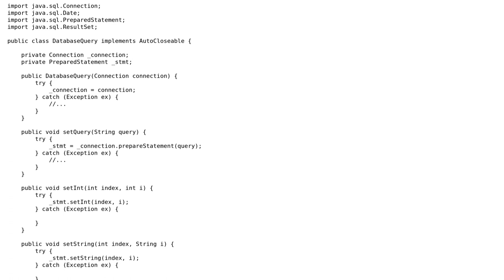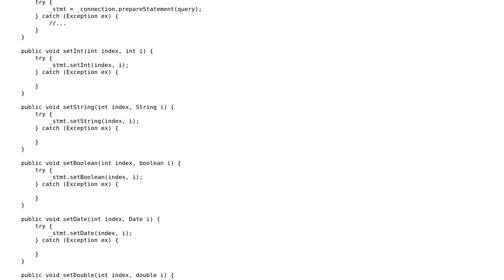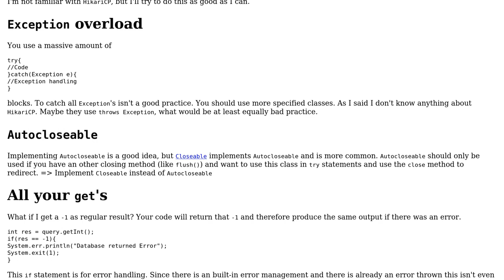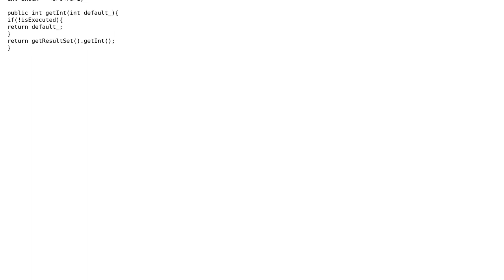Code Review: Java HikariCP classes (2 Solutions!!)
Code Review: Java HikariCP classes

With thanks & praise to God, and with thanks to the many people who have made this project possible! | Content (except music & images) licensed under CC BY-SA | Music | Images & others | With thanks to user Roman Graf user maaartinus user Joshua Bakker and the Stack Exchange Network Trademarks are property of their respective owners. You are responsible for your own actions.